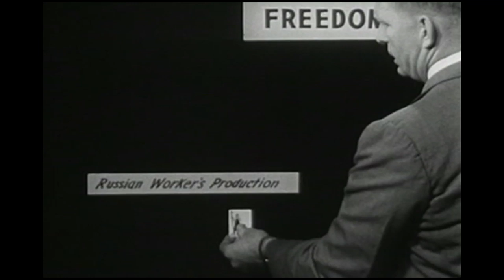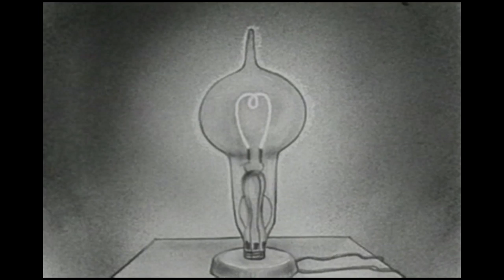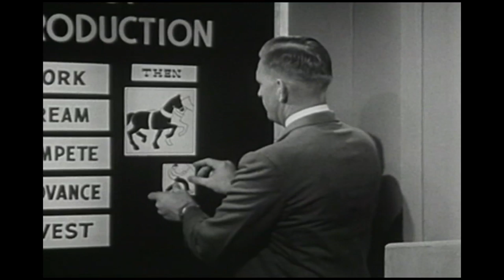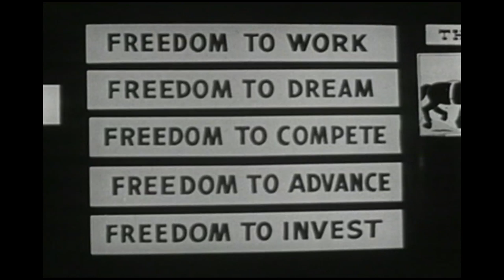Outrageous 1950s Comparison - America vs Russia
To support my efforts to create more clips please donate to me When we watched this film as kids back then, we knew that he was not telling the whole truth -- because many Americans, including black Americans and others, weren't able to live the freedoms he describes. This film is part of what provoked me to actively join the civil rights movement back then. It is part of my collection of films from the 1950s and 1960s that I used to make my series, Making Sense Of The Sixties.